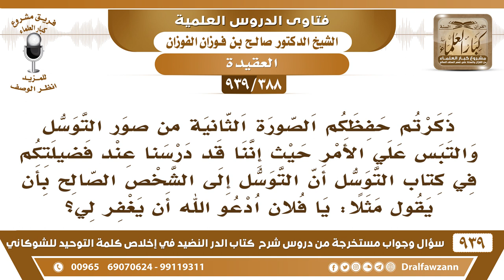[388 -939] التبس علي أننا قد درسنا أن التوسل الجائز هو قولك للرجل: يا فلان ادعو الله أن يغفر لي..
-[388 -939] السؤال: ذكرتم حفظكم الصورة الثانية من صور التوسل والتبس علي الأمر حيث إننا قد درسنا عند فضيلتكم في كتاب التوسل أن التوسل إلى الشخص الصالح بأن يقول مثلاً: يا فلان ادعو الله أن يغفر لي ؟
الجواب: هذا في حياته يا أخي، هذا صحيح في حياته تقول للرجل الصالح ادع الله أن يغفر لي أما تروح القبر تزعم أنه صالح والله أعلم تقول للميت: يا فلان ادع الله لي، فهذا لا يجوز  في فرق بين الحي والميت في فرق بين الحاضر والغائب أيضًا حتى الحي إذا صار غائبًا ما تطلب منه شيئا تطلب من الحاضر الحي الحاضر وشرط ثالث أيضاً أن يكون يقدر على ما تطلب منه ثلاثة شروط أولًا أن يكون حياً حاضرًا. والثاني أن يكون حاضرًا. والثالث: أن يكون قادرًا على تحقيق مطلوبك.
للاشتراك في قناة الشيخ صالح الفوزان

للاستفسار والإقتراحات والدعم
رئيس الفريق
لمشروع كبار العلماء